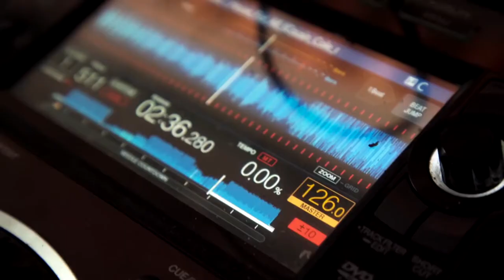Born Balearic: Jon Sa Trinxa and the Spirit of Ibiza - Trailer | Musical Écran 2021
Musical Écran - Festival International de documentaires musicaux de Bordeaux

5 - 12 septembre 2021